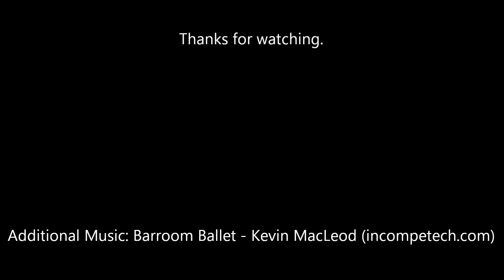Minecraft Hardcore Challenge - April 2018 - Episode 2 - Resources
Amid the lack of food, we continue gathering resources.  Stay turned for DERP CAM footage after the closing credits.

April 2018

"YourName's" Flower Emporium!
Seed: 2464
Structures: OFF
Large Biomes

Objective: Build a flower shop with nursery.

Player updates by ?

The standard rules are as follows:

1. We are all playing the same game with the same features, therefore:
Hardcore Mode.
Same Seed.

2. No skipping the night by sleeping in beds.

3. No harming passive mobs, drops from legal deaths may be used.

4. No eating the meat from passive mobs, Zombie flesh and fish are okay.

5. Brightness set at 100%.

6. No AFK crop growth, or AFK mob grinding, or AFK anything else.

7. No duplicate world info, except other player's vids on following episodes.

8. Everything on-camera at normal speed.

9. Episodes run from sun-up to sun-up.

11. No one dies on episode one.

12. Restoring from a backup copy of the world is forbidden under any circumstances.

13. No violence against other players or suicide.

14. Michael Deering may not change the rules after the Announcement video.

15. In team play, survivors must build a memorial or grave site for fallen players.

Writing

Audio